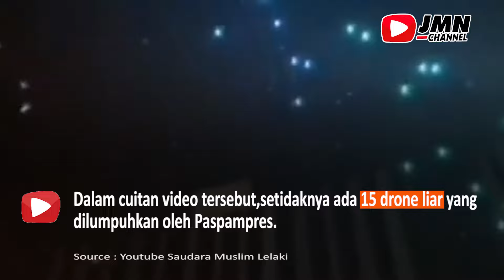SENJATA CANGGIH PASPAMRES "TEMBAK" 15 DRONE LIAR !! SAAT PEMBUKAAN PON PAPUA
Dari postingan twitter @kamto_adi Pada (03/10/2021) menyebut bahwa Paspampres tengah melumpuhkan drone liar di sekitar lokasi keberadaan Presiden Joko Widodo dengan menggunakan alat pelumpuh drone.